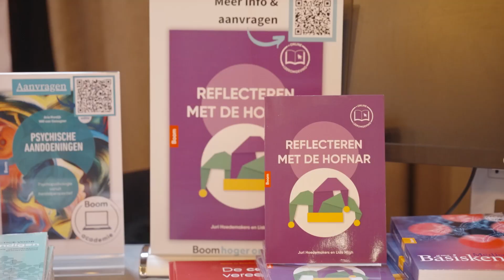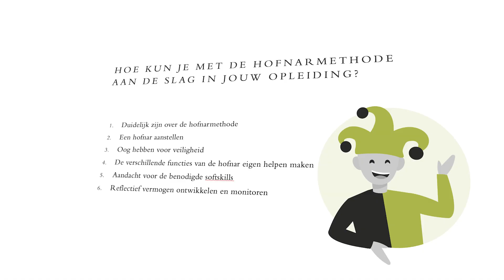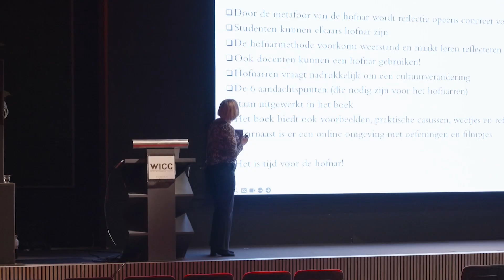Juri Hoedemakers als spreker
Juri Hoedemakers heeft een boeiende en relevante invalshoek op het concept van de ‘hofnar’ in moderne organisaties gebracht. Zijn ervaringen en de ontwikkelde Drs. Hofnar Methodologie hebben hem een gewilde spreker gemaakt op zowel nationale als internationale podia. Tijdens congressen en seminars legt hij uit hoe deze historische rol van betekenis kan zijn voor hedendaagse bedrijven en hun leiders. Juri’s unieke benadering biedt een frisse blik op traditionele bedrijfsculturen, waarbij hij moedigt aan tot openheid, zelfreflectie en eerlijkheid binnen teams.

Sprekersbureau Quality Bookings is al 15 jaar het meest vooruitstrevende bureau van Nederland en heeft als doelstelling de sprekers van de toekomst te maken! Wij zijn geen administratief afhandelingskantoor, maar bouwen merken rondom sprekers en koppelen bedrijven hieraan. Ons team bestaat uit gepassioneerde professionals die altijd de juiste match bij uw DNA weten te vinden. In deze brochure vindt u de sprekers van de toekomst. Deze sprekers zullen uw gasten gegarandeerd inspireren, informeren, motiveren en entertainen.